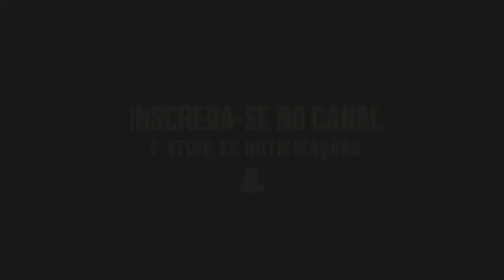DOWNLOAD VOLVO FH TUNING EDIT ETS2 1.31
DOWNLOAD
MODS USADOS NESTE VIDEO

VOLVO FH TUNING EDIT ETS2 1.31

PACK DE RODAS USADO NESTE VIDEO

Memoria: 8 gb 1600mhz corsair vegance